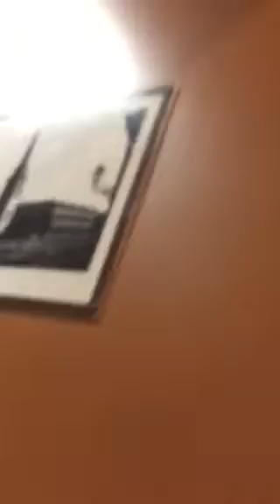Tour of Madras Chettinaad Indian Cuisine